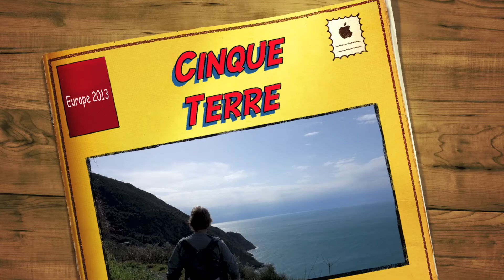2013 Cinque Terre 1080p